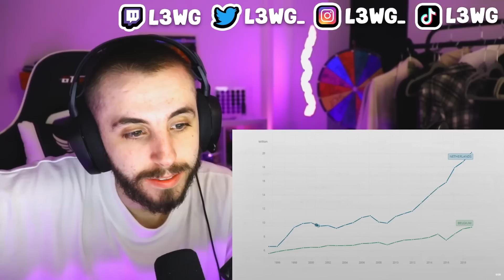Brit Reacts to Netherlands Explained! - Part 2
Checking out Netherlands Explained Part 2